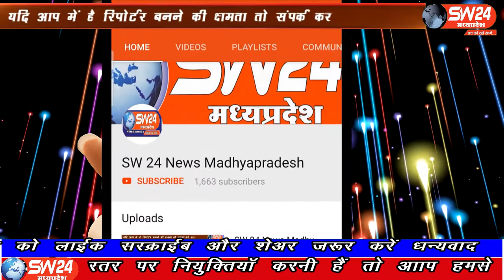SW 24 News Madhyapradesh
इलाज के दौरान युवक की मौत हो जाने से अस्पताल के बाहर हंगामा हो गया इंदौर के भवर कुआं थाना क्षेत्र में एप्पल हॉस्पिटल की लापरवाही सामने आई है। इंदौर ब्यूरो के साथ मंथन सेन के साथ दीपक सिंह की रिपोर्टे